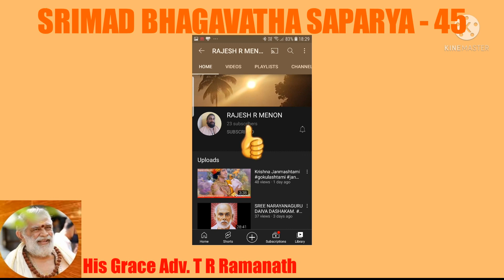SRIMAD BHAGAVATHA SAPARYA 45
Srimad Bhagavatam contains 18.000 verses in 335 chapters and consists of 12 subdivisions of books, each of which are referred to as Cantos. These 12 books together tell the complete history of the Vedic culture, as well as stories of the Lord and His incarnations. Srimad Bhagavatam covers the collection of stories known as the Puranas.